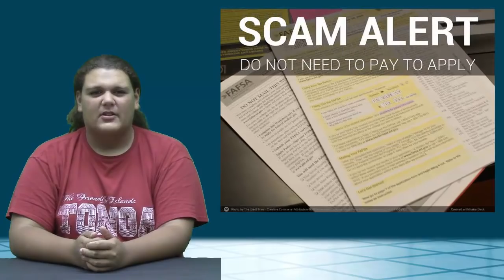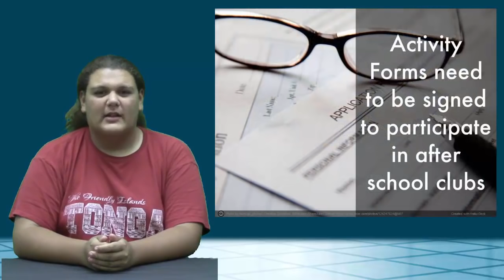September 9 2016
KWHS News Broadcast for September 9, 2016